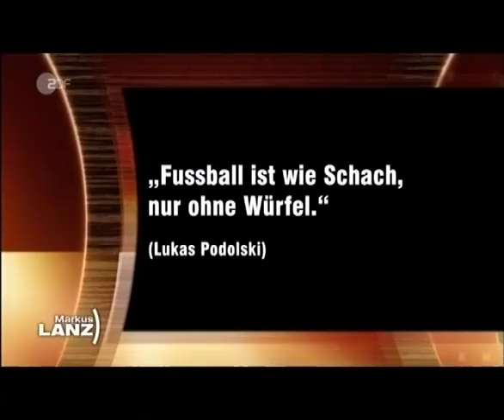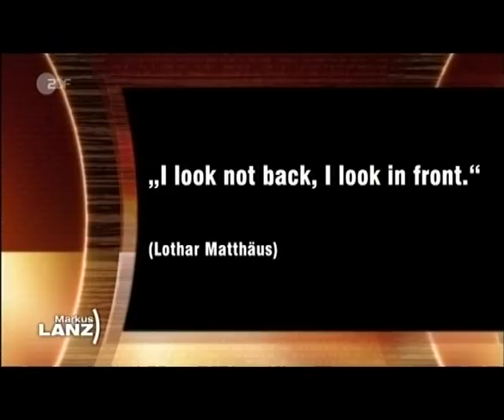Johannes "Buffy" Ettmayer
Johannes "Buffy" Ettmayer, Austrian Footballer